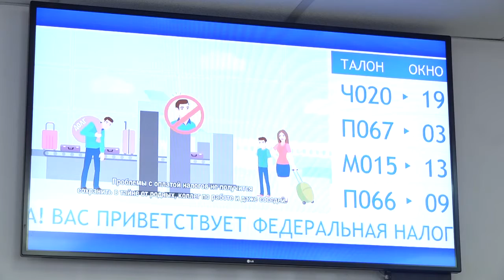Изменения по имущественным налогам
Сотрудники налоговой службы рассказали об изменениях по имущественным налогам юридических лиц и других нововведениях в ходе пресс-конференции.